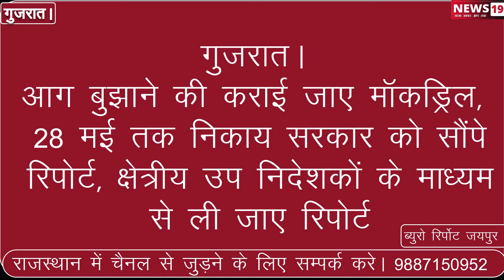सूरत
सूरत अग्निकांड को लेकर बड़ी खबर